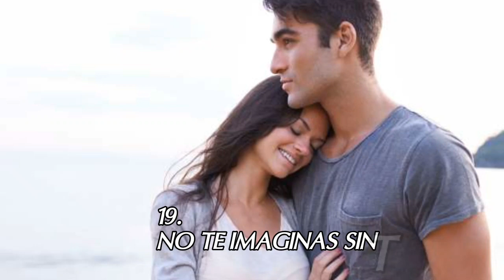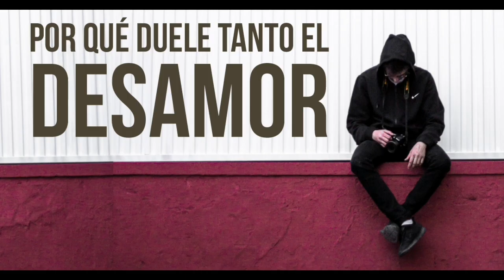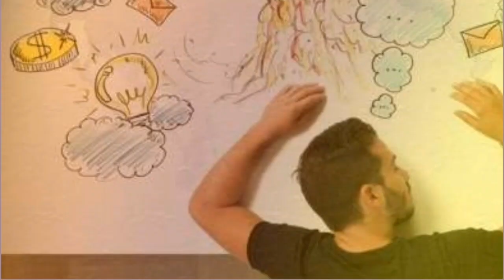20 Señales de que tu Pareja te .... y estás en una relación Tóxica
20 Señales que necesitas revisar:
Hay algo en tu relación que no anda bien, pero tú no quieres darte cuenta.

1. TE DICE CÓMO VESTIRTE✔️

Inicia con comentarios negativos sobre tu actual ropa, luego hace recomendaciones de lo que le gustaría verte puesto y, después te dice qué usar. Muchas veces esto es porque no desea que seas apreciado o apreciada por los demás. Recuerda, ¡si a ti te gusta una prenda, úsala!

2. NO ERES ‘SUFICIENTE’ EN LA CAMA✔️